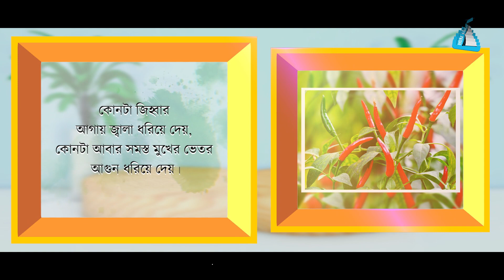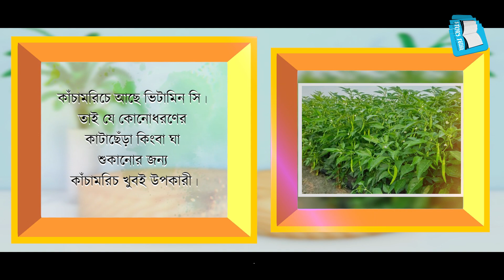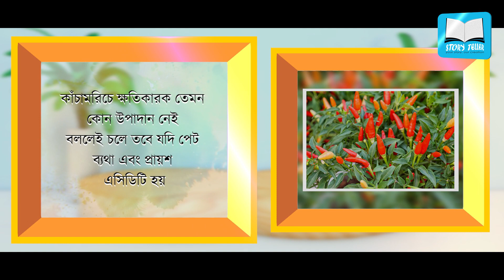কাঁচা মরিচের নানারূপ ঔষধি গুনের কথা জেনে রাখুন | Storyteller Bangla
Storyteller Bangla একটি সৃষ্টিশীল বিনোদনমূলক চ্যানেল ।
ঐতিহাসিক গল্প, রুপকথা, গ্রামীন কিংবা দৈনন্দিন জীবনের নৈতিক গল্পগুলোকে মজার চরিত্রসহ শৈল্পিকতার সাথে এবং ভিন্ন আঙ্গিকে সকলের কাছে পৌছানোর জন্য আমাদের এই প্রয়াস ।
সকল শিক্ষামূলক উপাদানই যাতে সমাজের সর্বস্তরের মানুষের মধ্যে একটি ইতিবাচক স্থানে পৌছুতে পারে এটাই আমাদের লক্ষ্য এবং উদ্দেশ্য ।
আপনাকে ধন্যবাদ